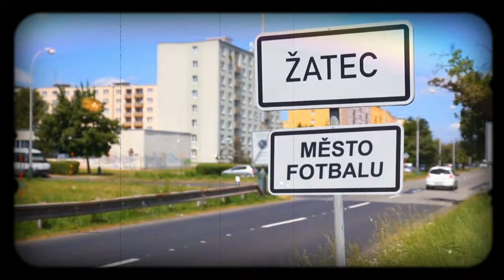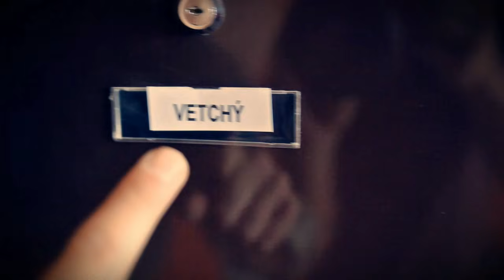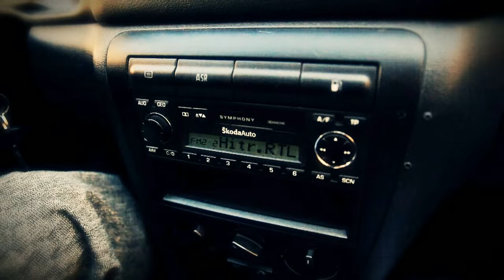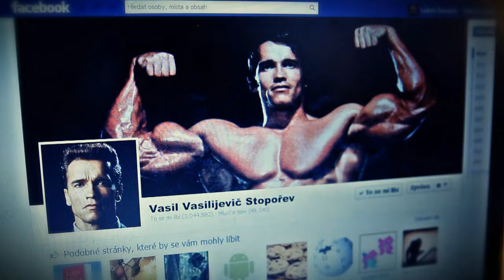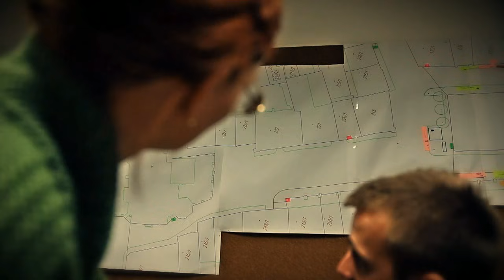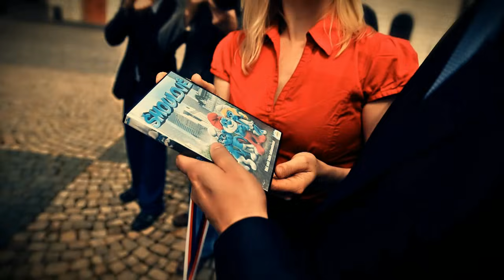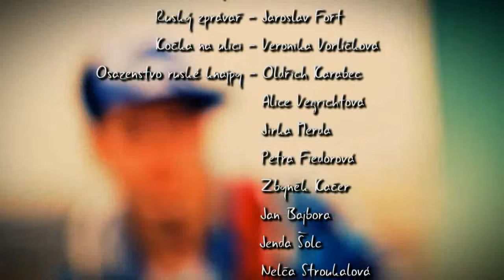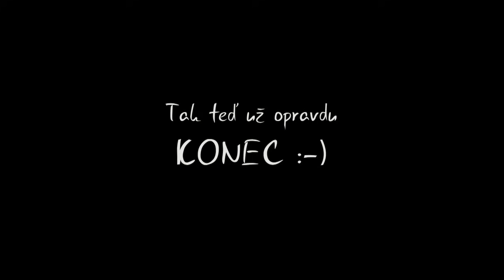Liga Nepotřebných - komedie ČR 2013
BrejkDenz Bradrz, slovy karlovarské České umělecké agentury „dva hodně vostrý hoši, který se nebojí ukázat
světu, že tepláky… to je základ fšeho“, společně působí už deset let a v roce 2010 svými tanečními kreacemi
okouzlili porotu televizní soutěže Česlo Slovensko má talent. Nyní spojili síly s tvůrci pořadu Žatecká Prda, jinak
černé perly v programu jedné z našich regionálních televizí, a výsledkem je filmová parodie, která potěší
každého příznivce žánru, i když prudérnější diváci se svými dětmi či vnuky zůstanou možná raději doma. Ale
jinak je v tomhle filmu prostě všechno… akce, zrada, pomsta, úder otevřenou dlaní, erotika i koza! O čem ten
film vůbec je?? Thoř Thořovic napadne Zemi s jedním jediným cílem – nastolit socialismus na celém světě!
Povede se Lize Nepotřebných, aby v tom největšímu padouchovi v celé galaxii zabránila? A ta koza… přežije to?
Tyto a jiné odpovědi dostanete v tomto již nyní kultovním „blokbástru“. Trailer k filmu měl premiéru na
Dočesné 2013 v Žatci a rostoucí poptávka nahrála tento nízkorozpočtový titul do řádné filmové distribuce.